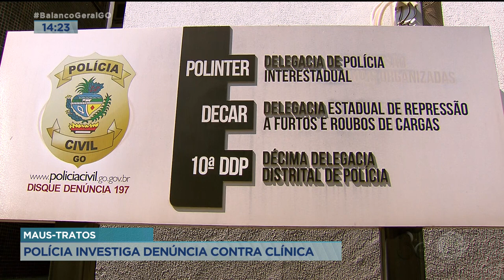MAUS TRATOS: POLÍCIA INVESTIGA DENÚNCIA CONTRA CLÍNICA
A VIGILÂNCIA SANITÁRIA DEU PRAZO  ATÉ DOMINGO Para QUE TODas internas DEIXEM A CLÍNICA DE REABILITAÇÃO FEMININA QUE FOI FECHADA NO JARDIM GUANABARA, ALGUMAS INTERNAS FUGIRAM DO LOCAL E DENUNCIARAM QUE SOFRIAM MAUS TRATOS. OITO INTERNAS JÁ PRESTARAM DEPOIMENTO NO DÉCIMO DISTRITO POLICIAL.